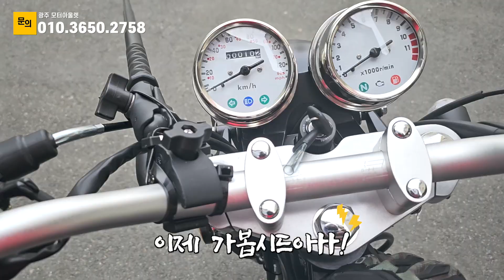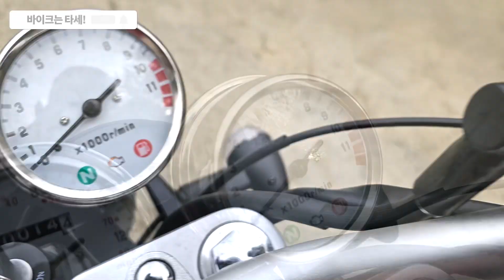클래식 바이크 장르, 새로운 도전장을 내밀다 핫한 신인 시리오125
시리오 125 (SIRIO125) 제원
엔진형식 - 4행정 단일 실린더 공랭식
배기량 - 124cc
출력 - 7.1kW (9.7HP) 8000rpm
토크 - 9.5Nm
시동 - 전기 및 킥스타터
변속기 - 5단
서스펜션 - 프론트 37mm 유압포크, 리어 이중조절식 쇽
무게 - 128kg
시트높이 - 810mm

세상 모든것들을 타세
타세 바이크 입니다!!

광주 모터아울렛 (구)토끼바이크